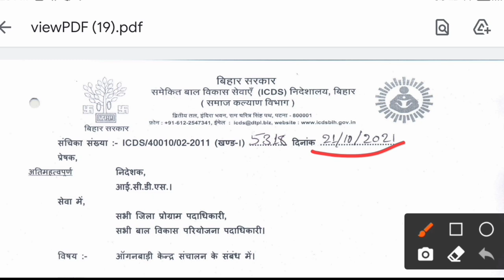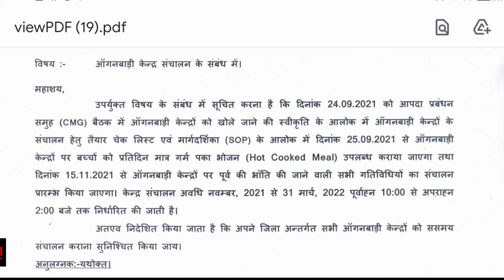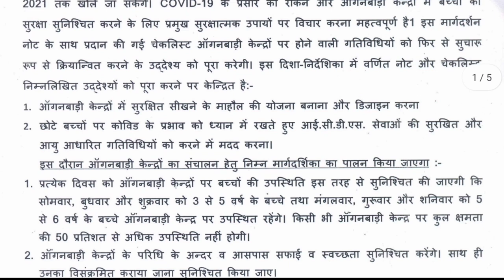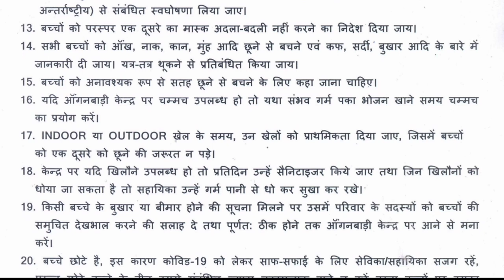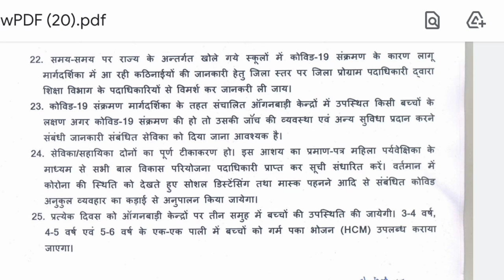icds विभाग! फाइनल तिथि जारी! बिहार में इस दिन से खोल दिए जाएंगे सभी आंगनवाड़ी केंद्र!icdsnews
लाइक कीजिए 👍
कमेंट कीजिए...

Anganbari news
Anganwari anpration
Poshan Tracker
Poshahar vitran
Anganwari pmmvy
Anganwari mkuy
Poshan Tracker tikakaran
Bihar anganwari